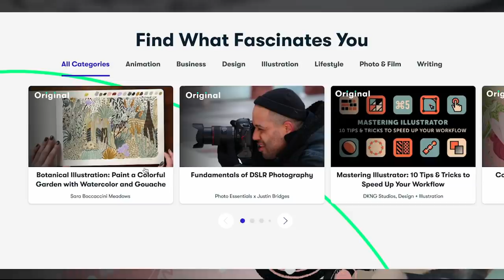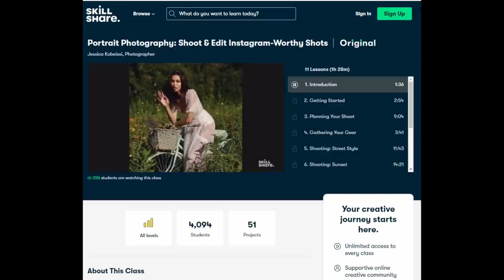SOLVED: The Savannah Spurlock Case